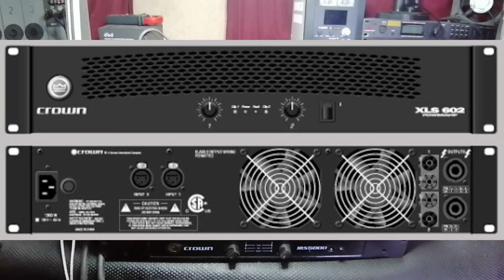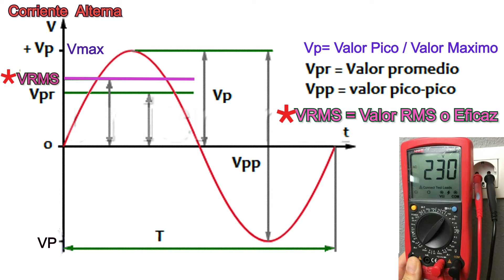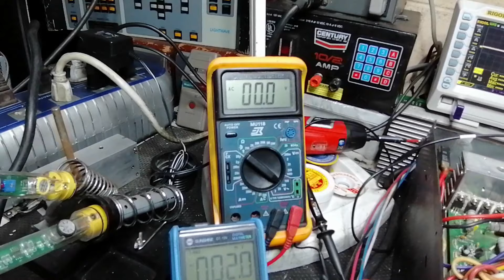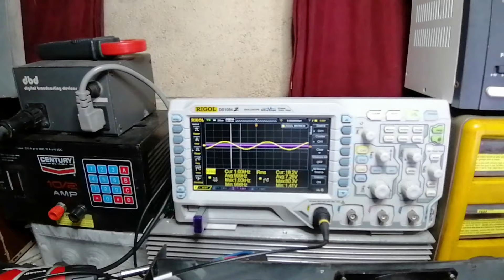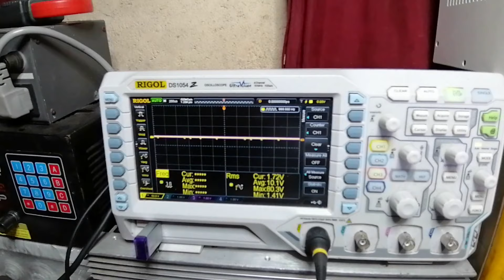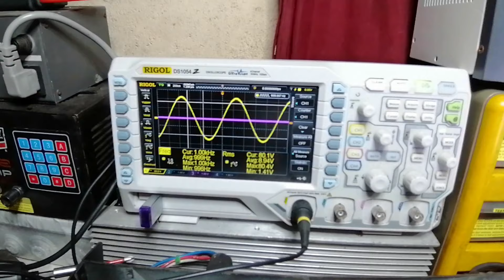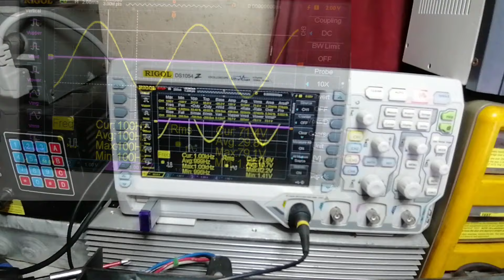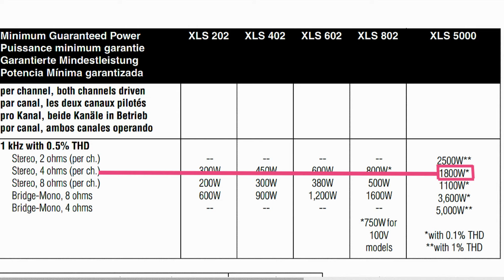CROWN XLS 5000 💥REVISION TEST DE POTENCA💪🏽PRUEBA DE SONIDO🌟🔊🎶🔊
💪🏽🌟🔊🎶CROWN XLS 5000 , 💥 REVISION Y TEST DE POTENCIA